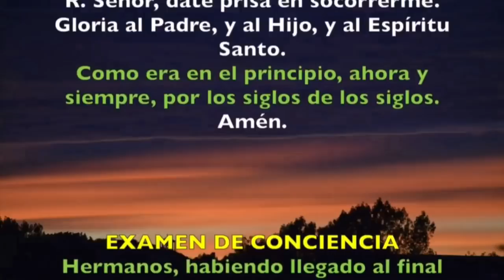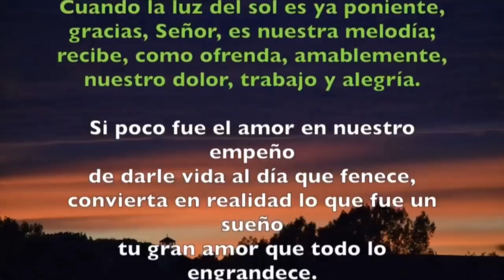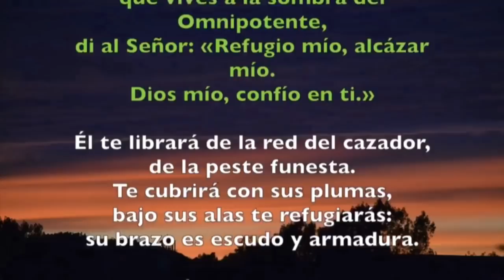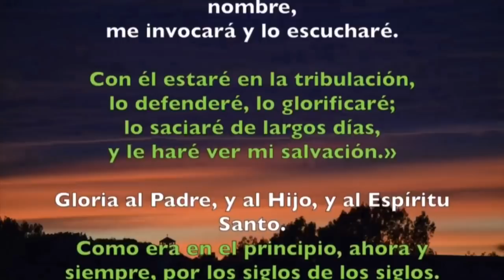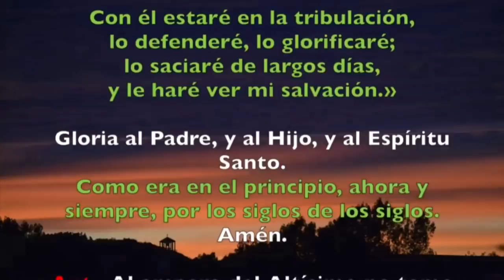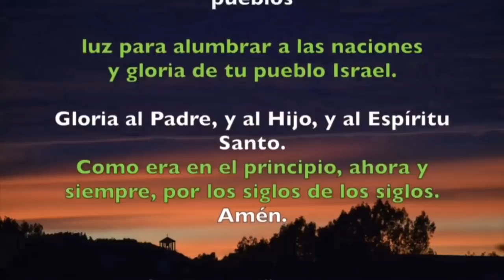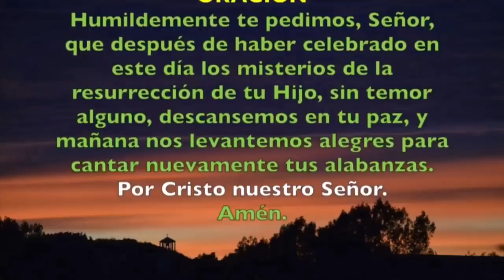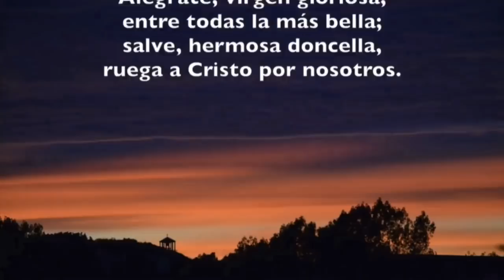Oración de la noche (Completas) DOMINGO 22 DE MARZO 2020 | Padre Sam | Producción Crisol